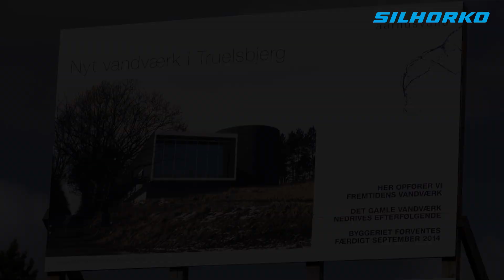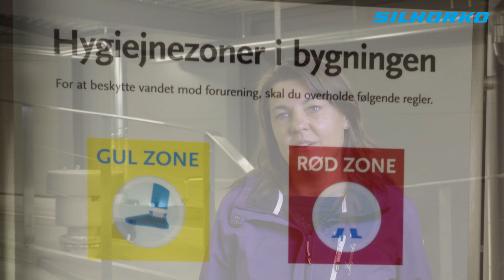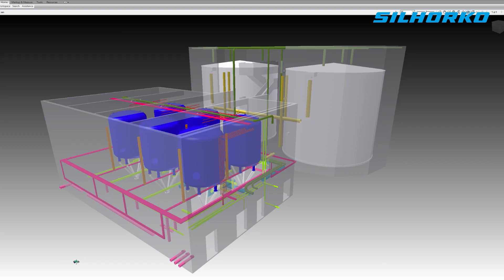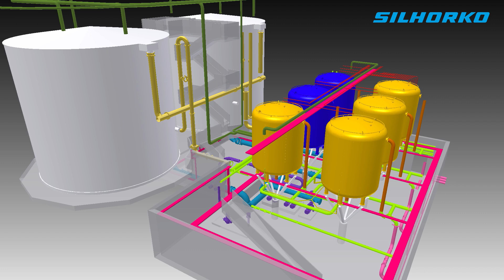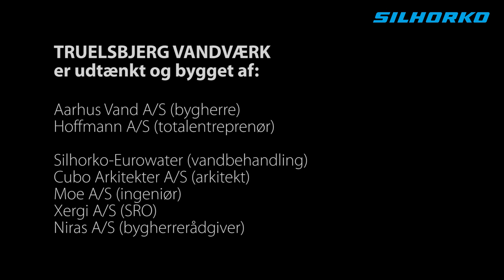Truelsbjerg Vandværk 2014: Visionen, projektet og teknologien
Aarhus Vand A/S har den 18. august 2014 færdiggjort projektet Truelsbjerg Vandværk, der er udtænkt til at være fremtidens vandværk, det første af mange i tiltaget "fremtidens drikkevandsforsyning". SILHORKO har dimensioneret, fremstillet og installeret selve den tekniske installation.

Medvirkende i filmen:

Pia Jacobsen, Fagchef drikkevand hos Aarhus Vand A/S
Morten Svantemann, Projektleder hos Hoffmann A/S
Thomas Vogn Kjeldsen, Driftsingeniør hos Aarhus Vand A/S
Arne Koch, Chef for drikkevand hos SILHORKO-EUROWATER A/S

Filmen er produceret i et samarbejde mellem Aarhus Vand og SILHORKO-EUROWATER. Filmen er optaget og klippet af Christian Steffensen, SILHORKO-EUROWATER.